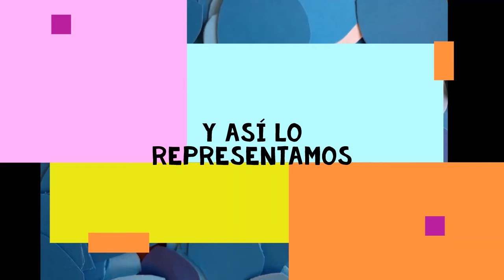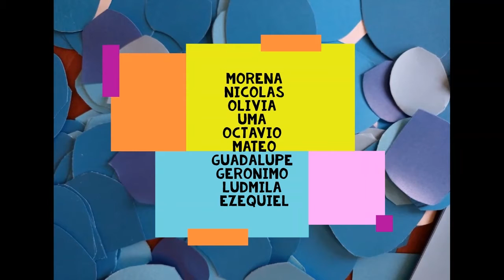Semana del Arte 2022 | 1ro A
En NEA el arte dice presente con fuerte impronta interdisciplinar STEAM… en esta ocasión celebramos con una galería en la sede centro del cole, conmemorando la semana de las Artes y en homenaje a Leonardo Da Vinci, considerado “El hombre del Renacimiento”. en su natalicio.-
La oficialización de este día, tuvo lugar en la 40ª reunión de la Conferencia General de la Organización de las Naciones Unidas para la Educación, la Ciencia y la Cultura (UNESCO) en 2019.-
Queremos compartir la creatividad de los estudiantes y su imaginación en sus hermosas producciones.

Sabemos que el arte desempeña el papel motor de la comunicación, ya que el artista mediante su creación traslada sentimientos y mensajes, haciéndonos reflexionar sobre diversos temáticas.

Los invitamos a compartir de la propuesta, disfrutando de la experiencia de crear, imaginar y sentir juntos escuela - familia.